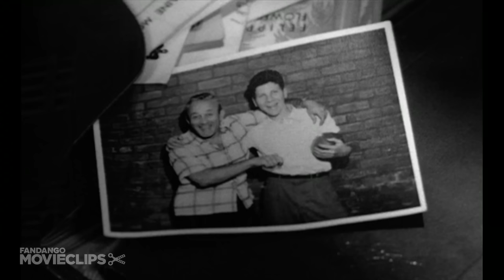12 Angry Men (10/10) Movie CLIP - Not Guilty (1957) HD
CLIP DESCRIPTION:
Faced with his own short-comings and failures as a father to his own son, Juror #3 (Lee J. Cobb) finally breaks down and pronounces "Not Guilty."

FILM DESCRIPTION:
A Puerto Rican youth is on trial for murder, accused of knifing his father to death. The twelve jurors retire to the jury room, having been admonished that the defendant is innocent until proven guilty beyond a reasonable doubt. Eleven of the jurors vote for conviction, each for reasons of his own. The sole holdout is Juror #8, played by Henry Fonda. As Fonda persuades the weary jurors to re-examine the evidence, we learn the backstory of each man. Juror #3 (Lee J. Cobb), a bullying self-made man, has estranged himself from his own son. Juror #7 (Jack Warden) has an ingrained mistrust of foreigners; so, to a lesser extent, does Juror #6 (Edward Binns). Jurors #10 (Ed Begley) and #11 (George Voskovec), so certain of the infallibility of the Law, assume that if the boy was arrested, he must be guilty. Juror #4 (E.G. Marshall) is an advocate of dispassionate deductive reasoning. Juror #5 (Jack Klugman), like the defendant a product of "the streets," hopes that his guilty vote will distance himself from his past. Juror #12 (Robert Webber), an advertising man, doesn't understand anything that he can't package and market. And Jurors #1 (Martin Balsam), #2 (John Fiedler) and #9 (Joseph Sweeney), anxious not to make waves, "go with the flow." The excruciatingly hot day drags into an even hotter night; still, Fonda chips away at the guilty verdict, insisting that his fellow jurors bear in mind those words "reasonable doubt." A pet project of Henry Fonda's, Twelve Angry Men was his only foray into film production; the actor's partner in this venture was Reginald Rose, who wrote the 1954 television play on which the film was based. Carried over from the TV version was director Sidney Lumet, here making his feature-film debut. A flop when it first came out (surprisingly, since it cost almost nothing to make), Twelve Angry Men holds up beautifully when seen today. It was remade for television in 1997 by director William Friedkin with Jack Lemmon and George C. Scott.

CREDITS:
Cast: Martin Balsam, Ed Begley, Ed Binns, Lee J. Cobb, John Fiedler, Henry Fonda, Jack Klugman, E.G. Marshall, Joseph Sweeney, George Voskovec, Jack Warden, Robert Webber
Director: Sidney Lumet
Producers: Henry Fonda, George Justin, Reginald Rose
Screenwriter: Reginald Rose